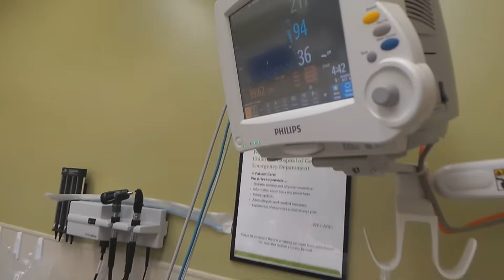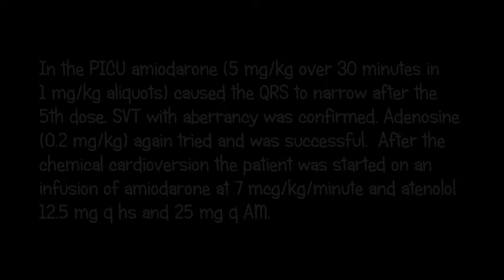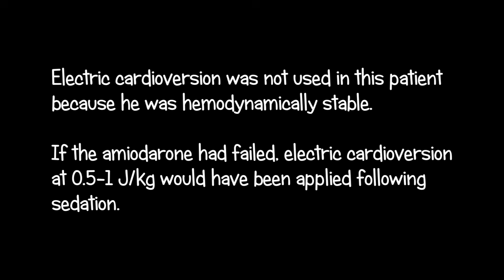A Pediatric Patient with a Wide QRS Tachycardia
This video presents a pediatric patient with wide QRS tachycardia.  The diagnostic considerations are ventricular tachycardia or supraventricular tachycardia with aberrant conduction.